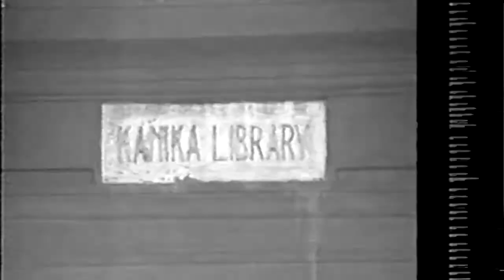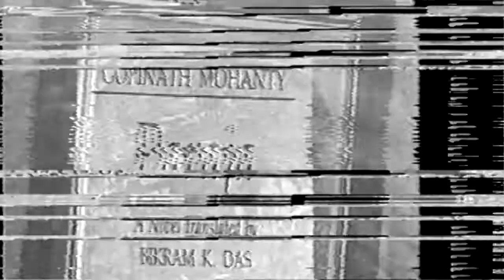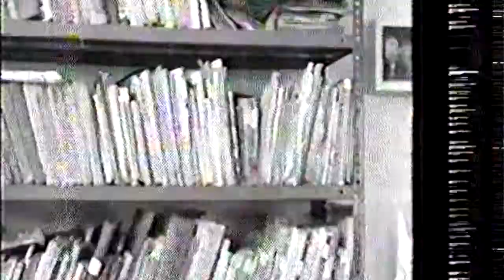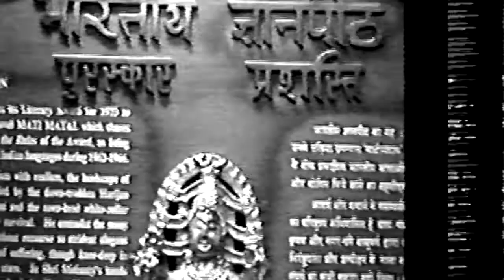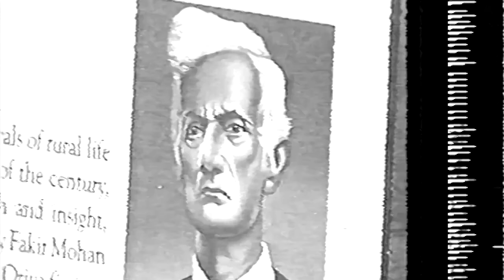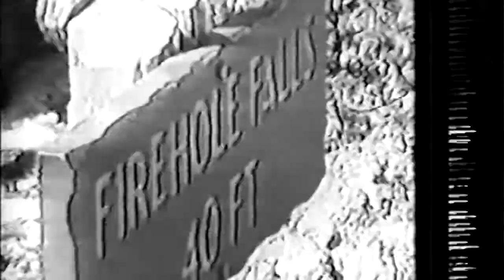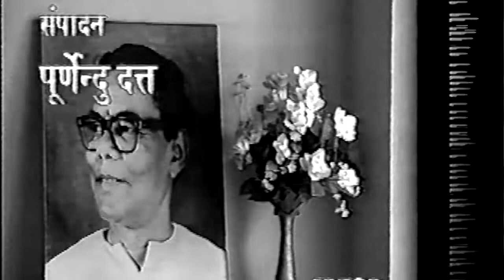A Movie on Dr Gopinath Mohanty